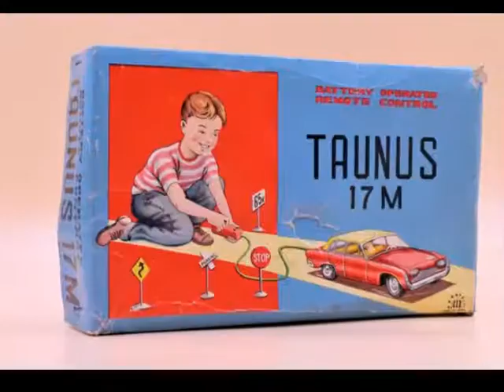1960s Ford TAUNUS 17M with box, vintage Japanese tin toy car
This vintage toy car is available for purchase.

and search for " Tintagecars ".